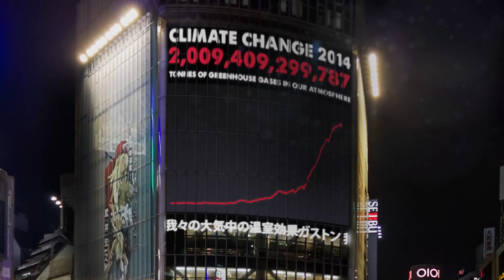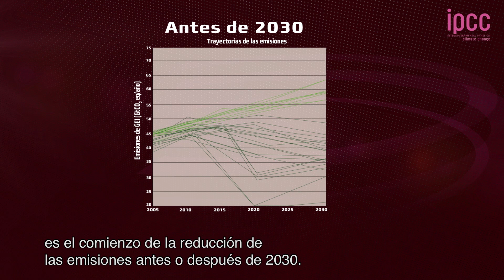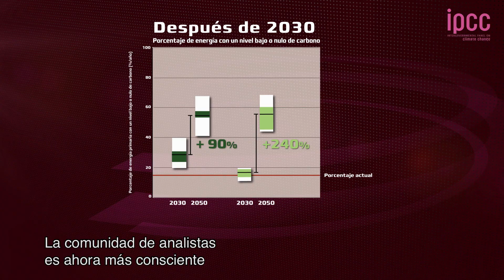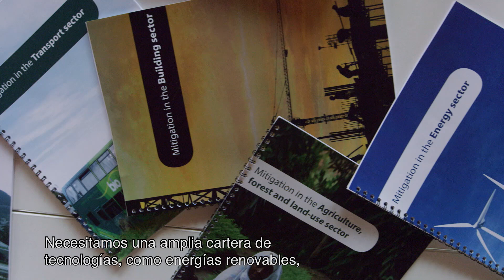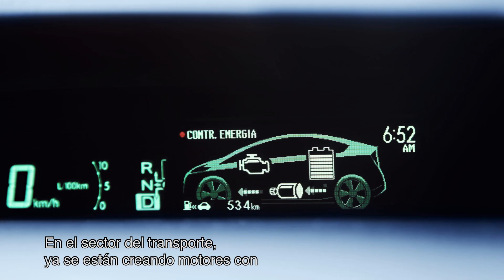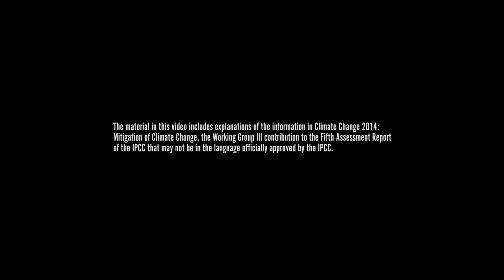Spanish - Climate Change 2014: Mitigation of Climate Change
Climate Change 2014: Mitigation of Climate Change with Spanish subtitles